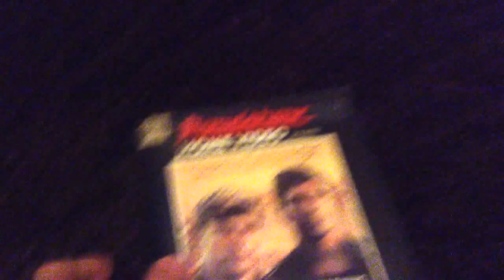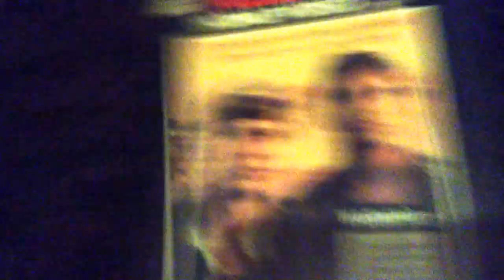Something that arrived in the mail today...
Sorry for the shaky camera. Also, my voice does not really sound like what you hear in this video. The tape is from around 1982.